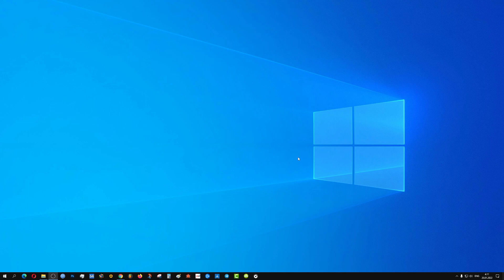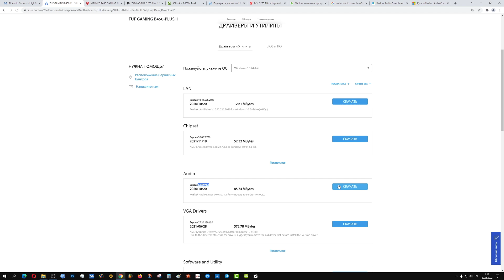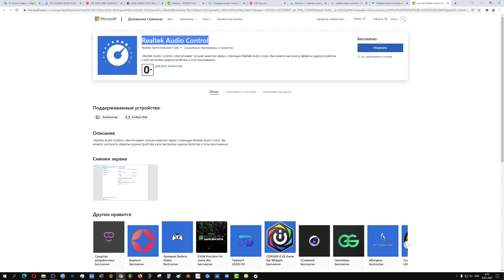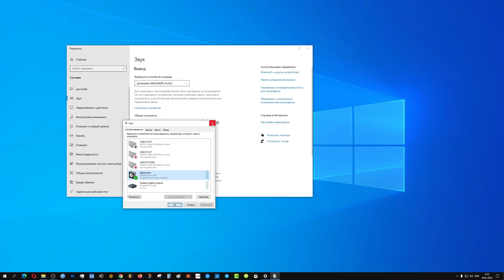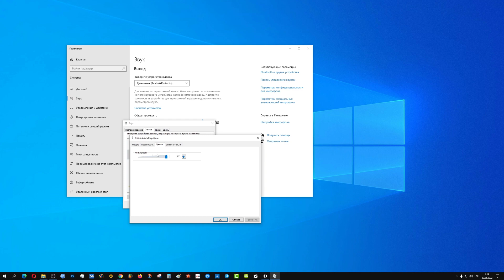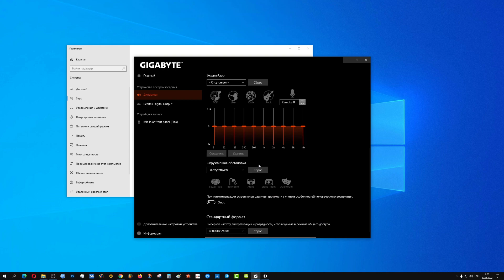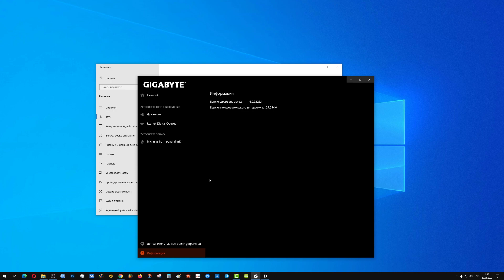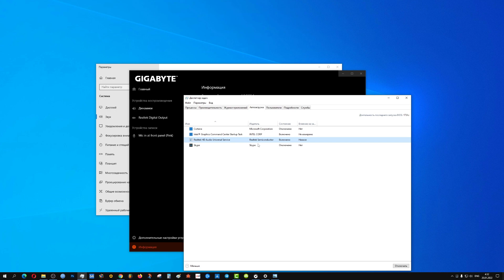Как правильно установить драйвер на звук в компьютер и ноутбук 2022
Правильная установка драйвера на звук в компьютере и ноутбуке 2022